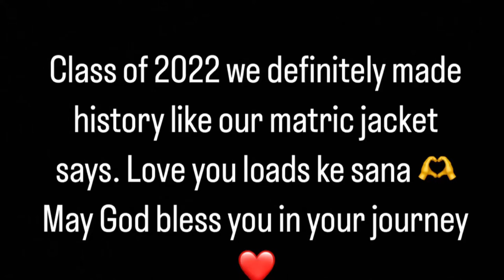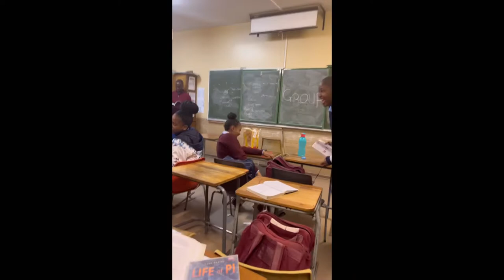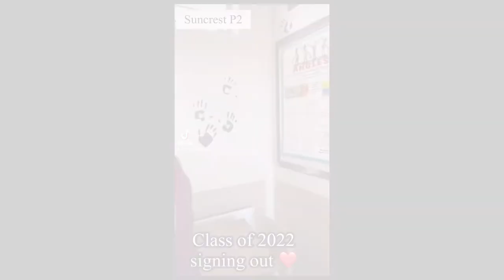Last year in Suncrest High school can’t believe it + pranks at the end love you loads 🫶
Welcome back girlies long time. I’ve made this video so the class of 2022 Suncrest High School can come & watch this. Thank you to every matric who participated in the making of this video may God bless you in your journey. Love you loads 🫶you guys know this 12D (Distinctions) forever we have formed such a beautiful family ❤️